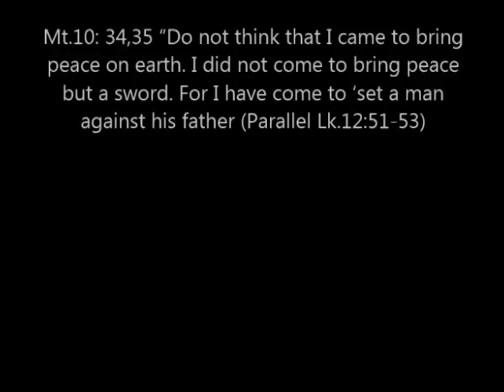LucasLabradorX Defending the wicked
The Sewer Rat is slowly learning how to do this video moviemaker stuff with all my other old connected computer junk, still not as much rubbish as Lucas keeps dishing up. Time for a balanced response to his unpleasant drivel for the benefit of those to whom he may cause damage.